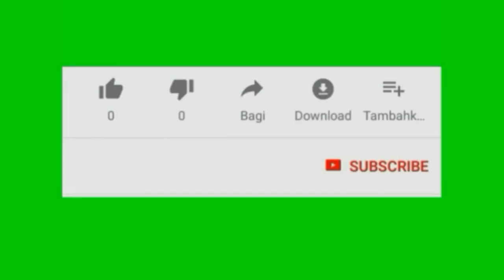CEWE MODERN | film pendek sunda...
Video ini menceritakan  Dua pemuda ini sedang sakit hati diputusin pacarnya, kerjanya juga di off tiba² datang cewe yang aduhai yang sangat sombong dan jutex😂

hatur nuhun ntos mampir ka channel abdi
hapunten lamun bahasana rada kasar🙏

Yuk gaes tonton video lengkapnya hehehe.

Selamat menonton gaisssssss❤❤❤